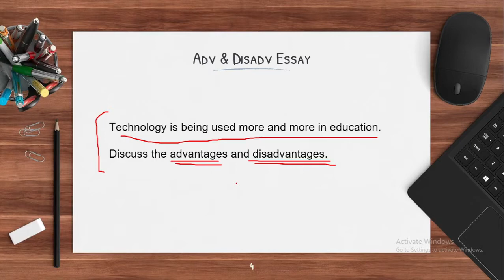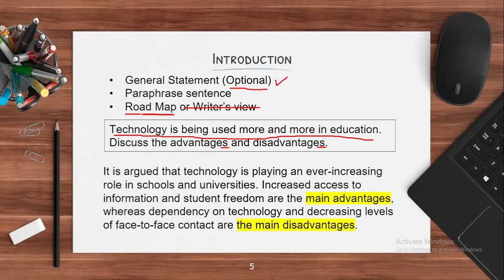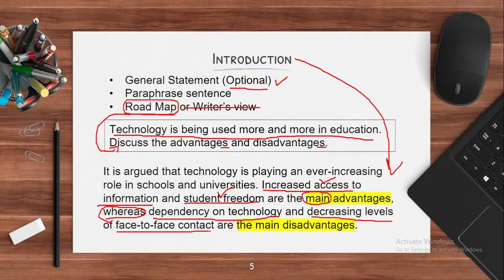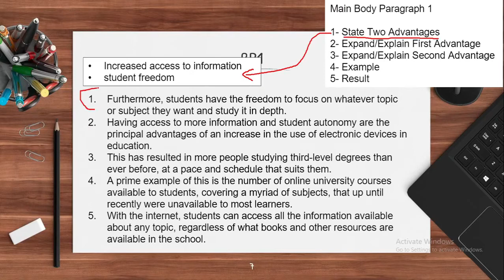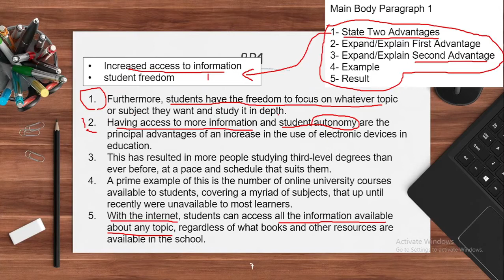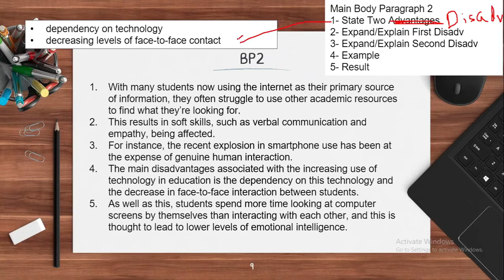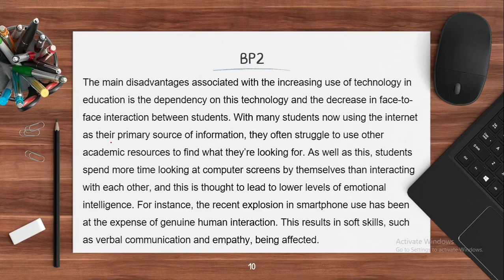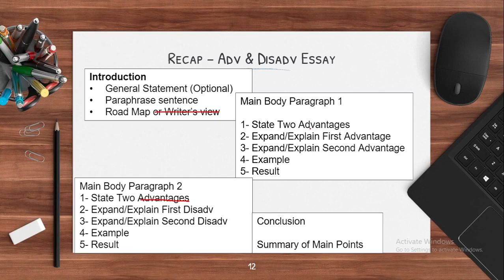IELTS Writing - Advantages & Disadvantages Essay Structure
This video explains how to structure an Advantages & Disadvantages Essay.